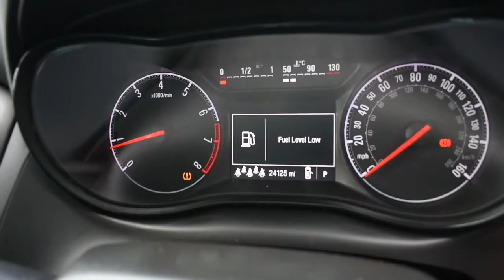Vauxhall Zafira Tourer 1.4 SRi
Scvunthorpe
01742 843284